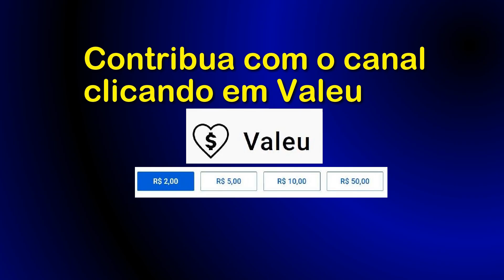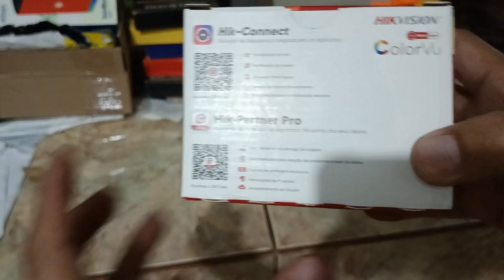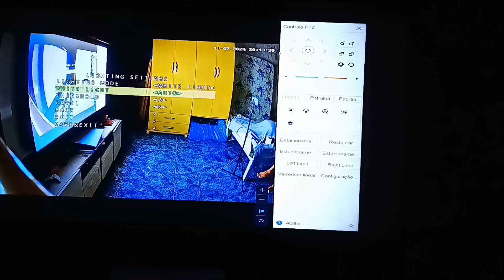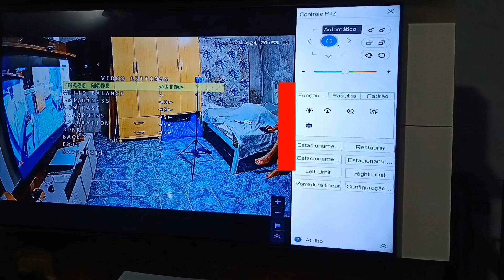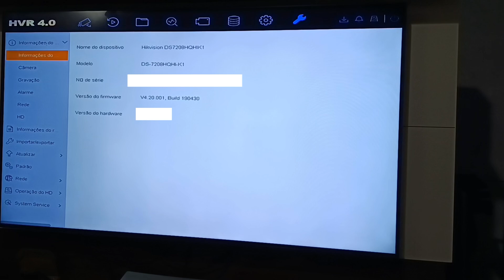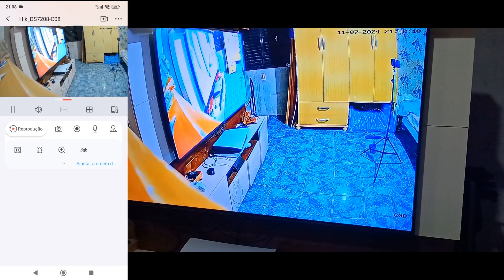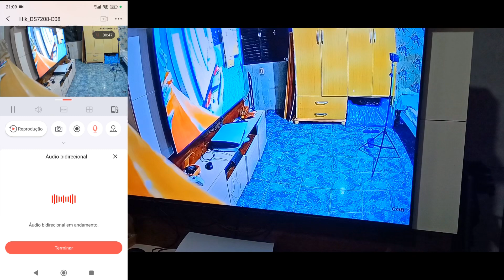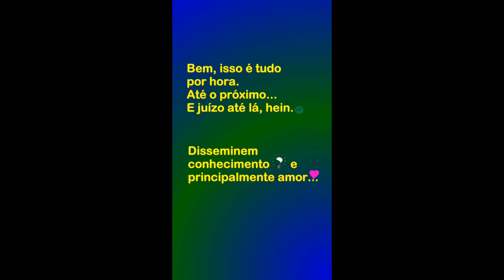Camera Hikvision ColorVu, TESTES - DS-2CE70DF0T-LPFS - Unboxing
Compre pelos links:
Câmera Hikvision ColorVu Turret 2MP 2.8MM IP67 HDTVI/HDCVI/AHD/CVBS IR 20M – DS-2CE76D0T-LPFS, Com Audio:

CÂMERA HIKVISION DOME IP 2MP 2.8MM HDTVI/HDCVI/AHD/CVBS IR20M – DS-2CE76D0T-LPFS, Com Audio (OBS.: Não é o mesmo modelo da do vídeo):

DVR/HVR HIKVISION DIGITAL 8C IDS-7208HQHI-M1/FA:

DVR Gravador Hikvision FHD 1080p 8 canais 5 MP iDS-7208HUHI-M1/S:

Era uma vez um baratinho... (eBook Kindle):
Preço: R$1,99

A Ideia de Deus (eBook Kindle):
Preço: R$1,99

Apoiem o canal, depositem qualquer valor através dessa Chave PIX aleatória:
4b30f34f-187a-45ce-81ed-da1805933bc8

App na Google Play
Hik-Connect - for End User